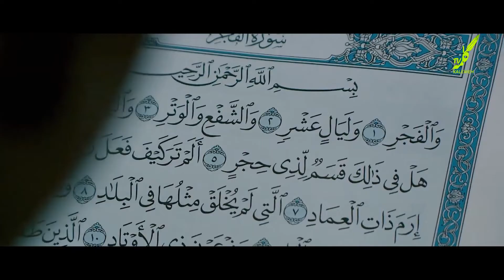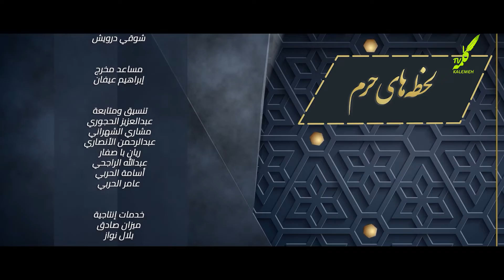لحظه های حرم قسمت (نهم)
اجتماعی| لحظه های حرم
 قسمت (نهم)